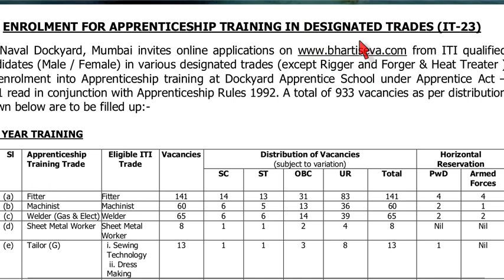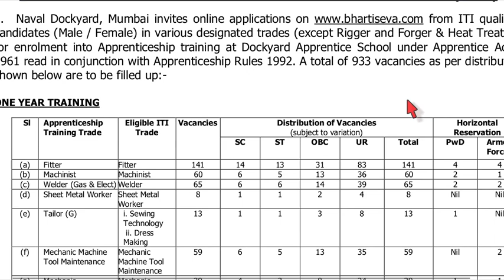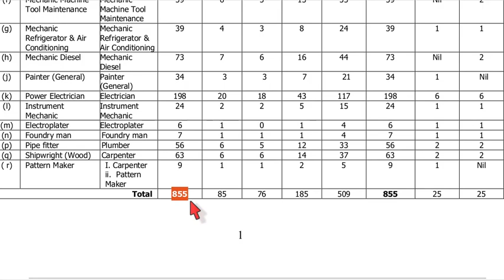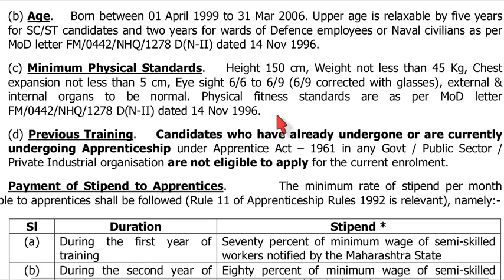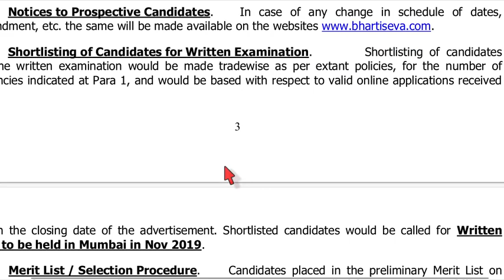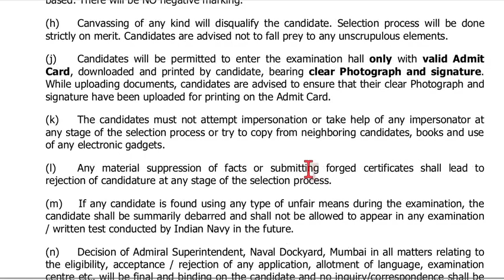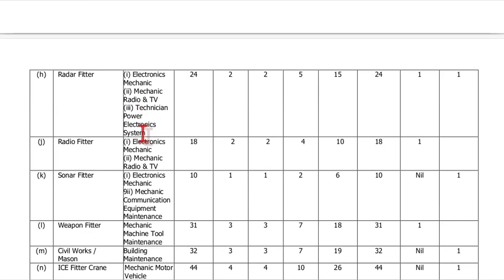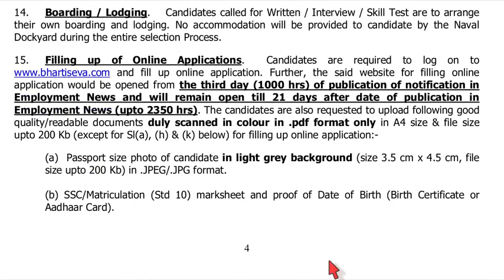1233 ಹುದ್ದೆಗಳ ನೇಮಕಾತಿ /Naval Dockyard RECRUITMENT 2019/1233 POSTS RECRUITMENT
1233 ಹುದ್ದೆಗಳ ನೇಮಕಾತಿ
APPRENTICESHIPTRAINING IN DESIGNATED TRADES

Job news in Kannada.
Naval Dockyard